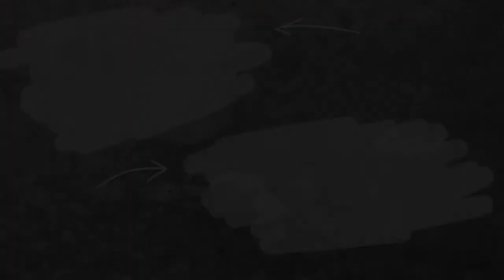ASANY NA KAŽDÝ DEN | 9. VIRABHADRASANA 1 - Bojovník 1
“ÁSANA” – V sanskrtu znamená pozici těla, zaujetí polohy a v ní také výdrž...

Každý všední den jedno video, jedna ásana, její provedení a vysvětlení účinků. Začínáme 1.2., končíme 28.2.